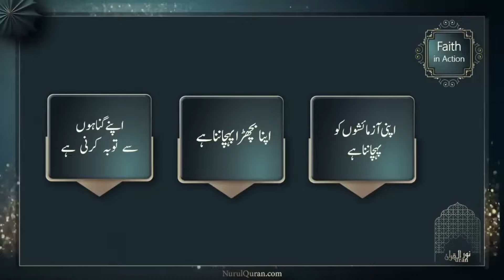Emaan Ki Taqat : Quranic Gems : Juz 1 - DQ24 | Nurulquran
emaan ki taqat

Language : Urdu

Nurulquran.com
Nurulquranlive.com